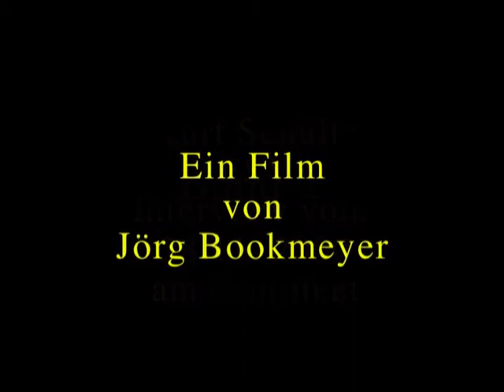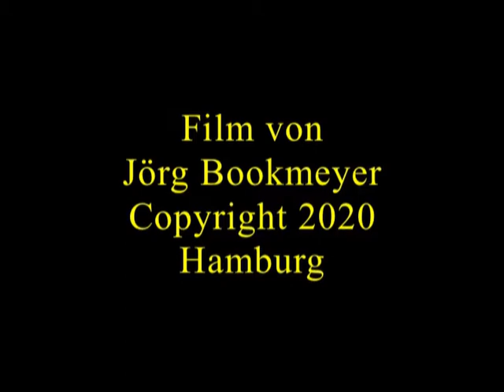Kurt Schulz - Frauen, Der Autofahrer Charakter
Kurt Schulz war einer meiner liebsten Vereinskameraden im Segelverein, ein aufrechter Mann, kreativ und aktiv zugleich, bis ins hohe Alter von 95 Jahren.
Kurt verstarb 2009.

Alle Inhalte dieses Internetangebotes, insbesondere Texte, Fotografien, Töne, Videos, Filme und Grafiken, sind urheberrechtlich geschützt (Copyright). Das Urheberrecht liegt, soweit nicht ausdrücklich anders gekennzeichnet, bei Jörg Bookmeyer,